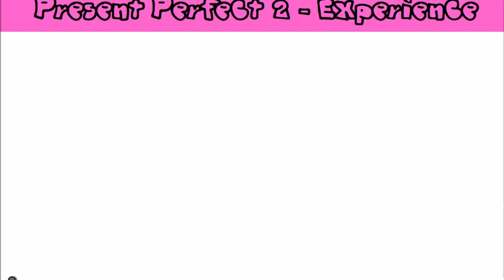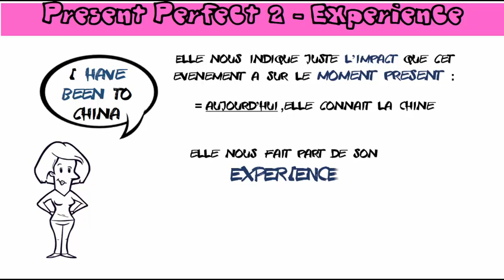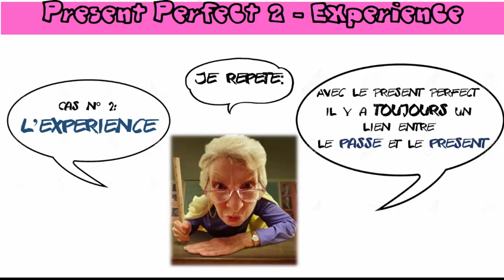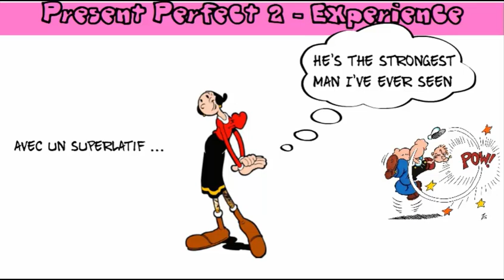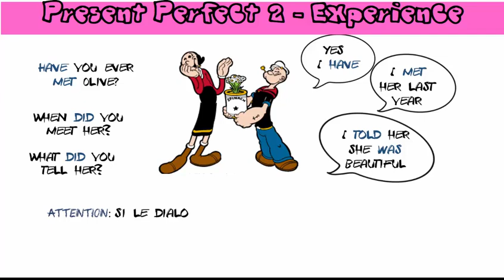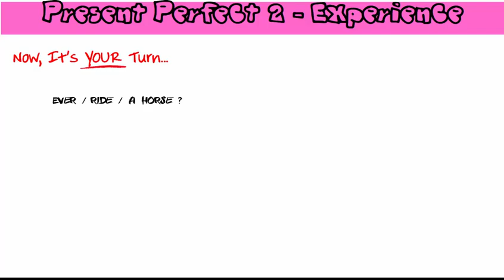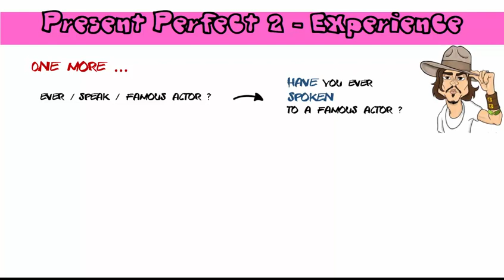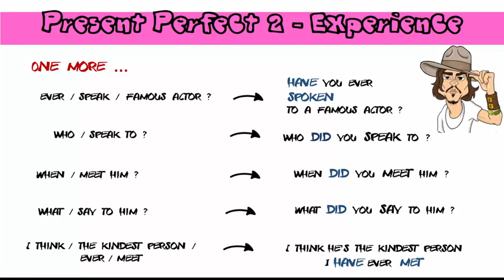Present Perfect2 Experience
Present Perfect
Cas n° 2 - Expérience